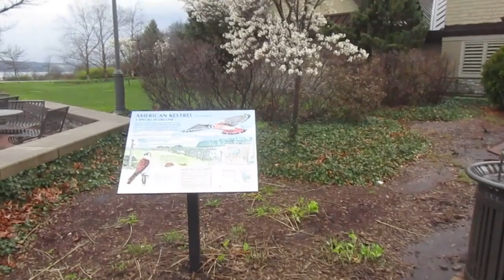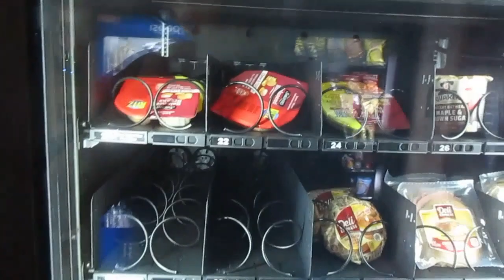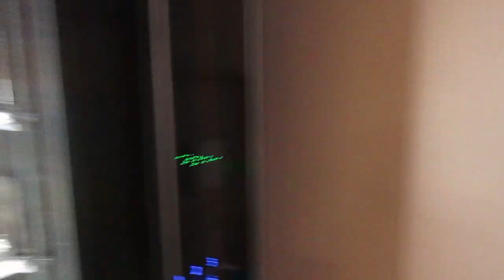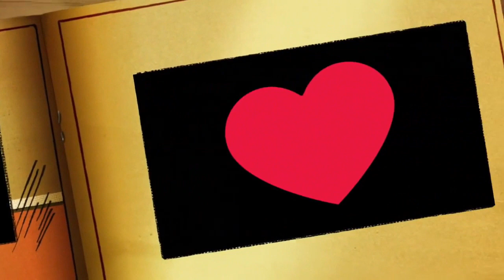A Very Nice Rest Stop In Chautauqua New York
It was a very nice rest stop with a lovely view of the lake & expensive vending machines.